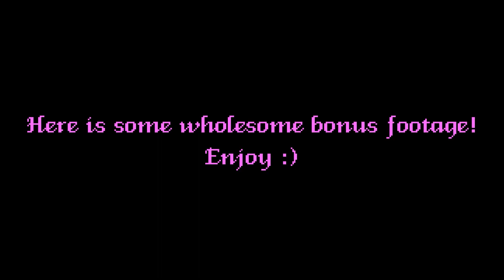ImportedSnacks.wmv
Keep out, this is my subconscious...

(*Watch in 360p/480p for immersive experience*)

-Asian/Imported Snacks (Durian stinks)
-Edited in Windows Movie Maker
-Created by Papa Jbird
-First special guest; McCade